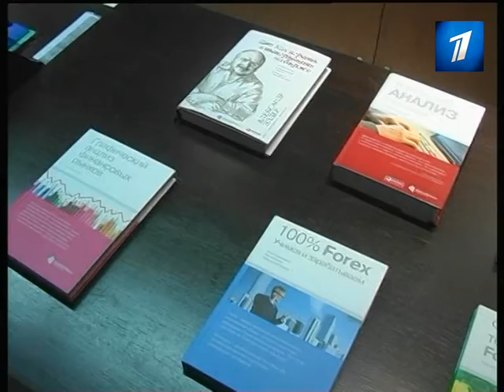EEreklama270214 MPEG2 ARCHIVE PAL